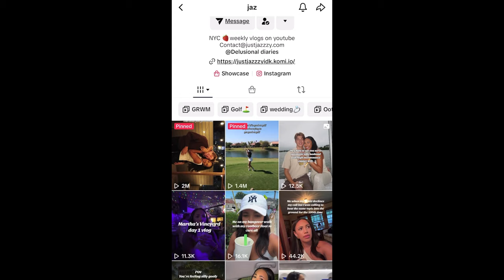Mexico vlog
My edit with Lulu's is out!!